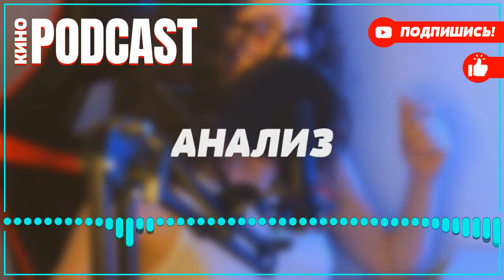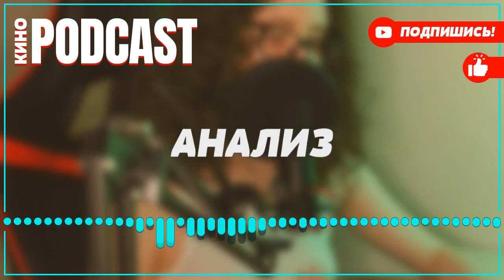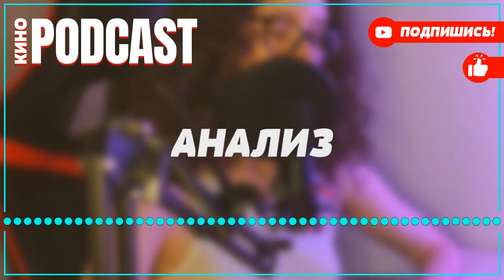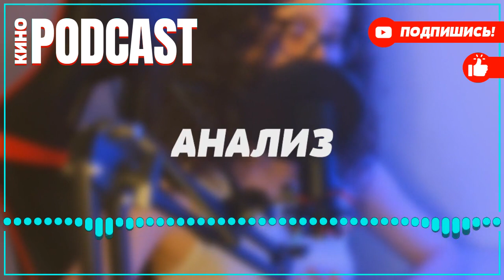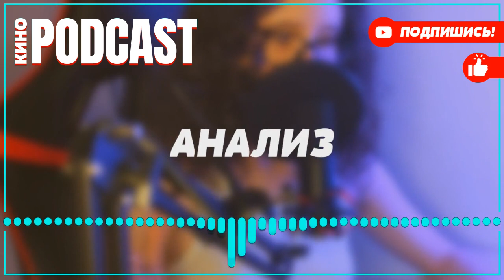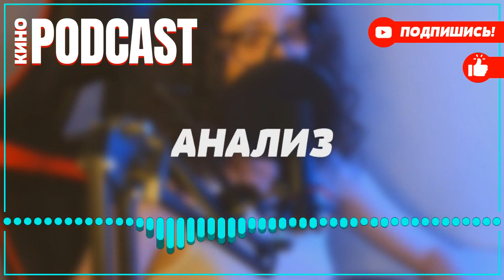podcast: Счастье не за горами | 1 серия - Сериал онлайн киноподкаст подряд, обзор